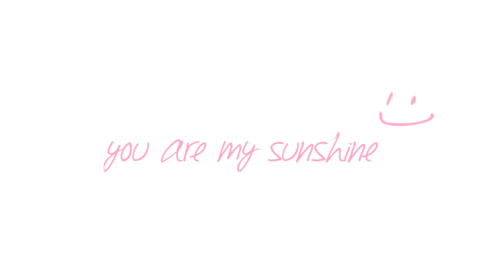love love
Cute